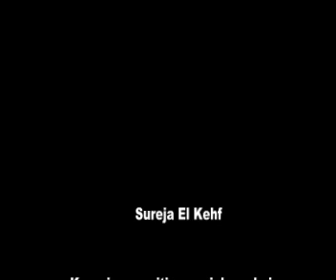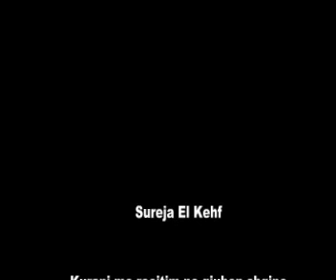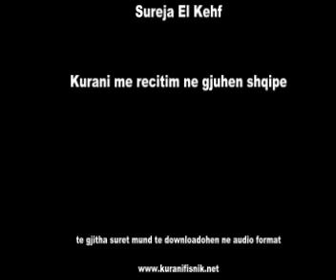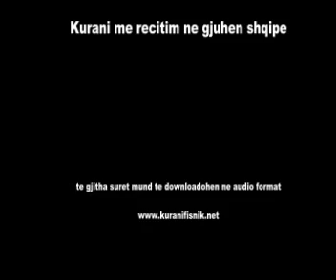Sureja El Kehf - Kurani Shqip - Recitim ne gjuhen Shqipe